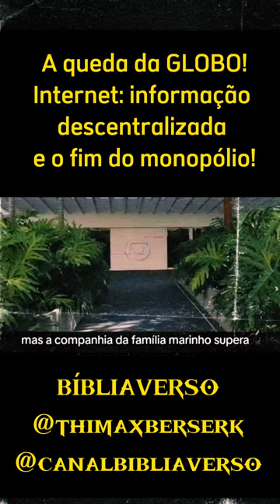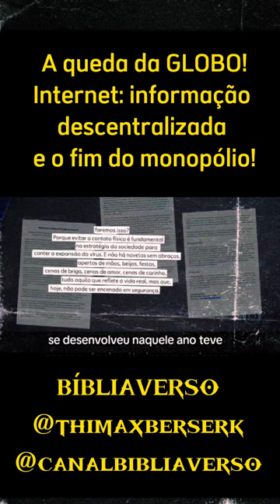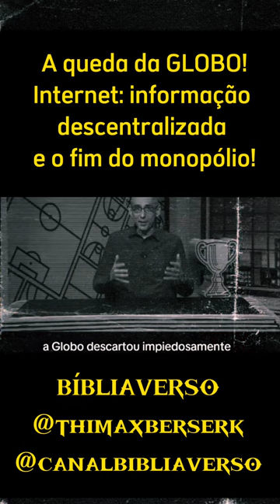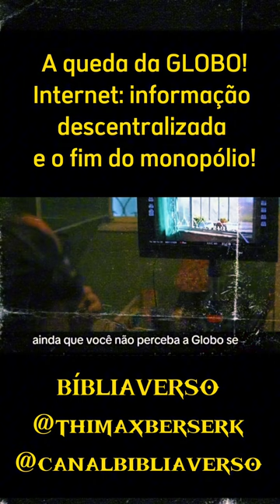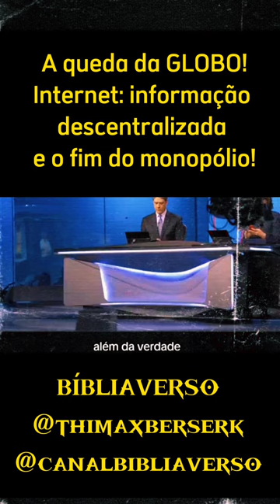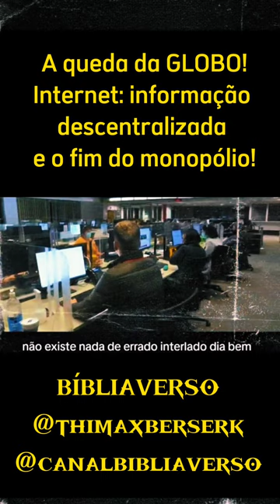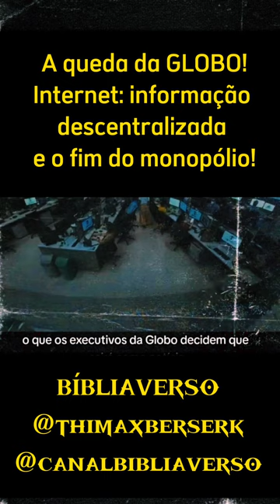A queda da Globo